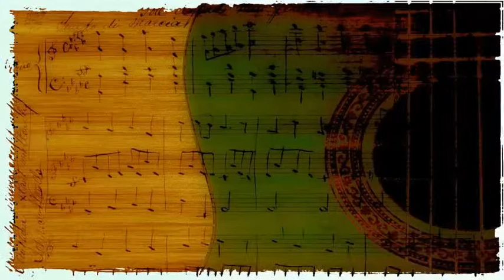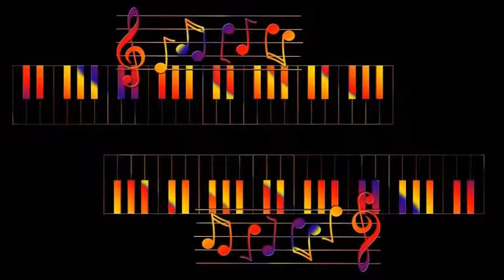Lee Hazelwood - Run Boy Run